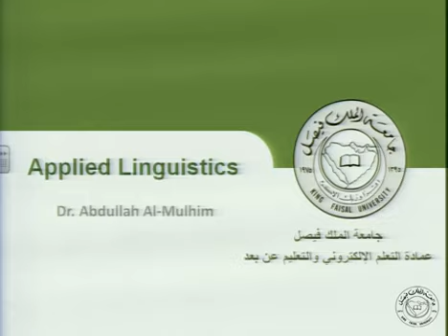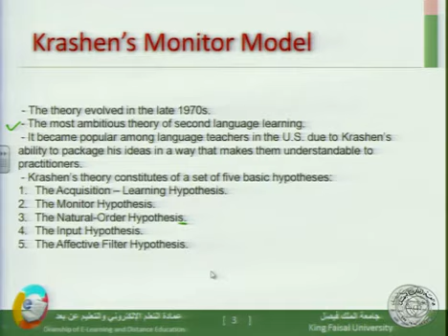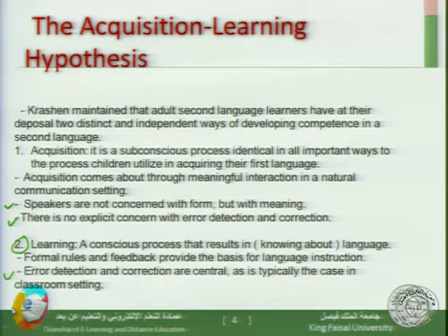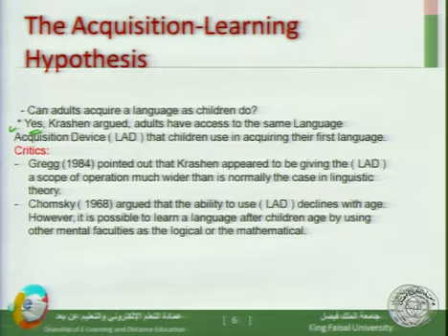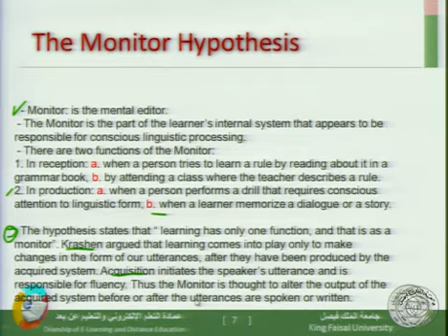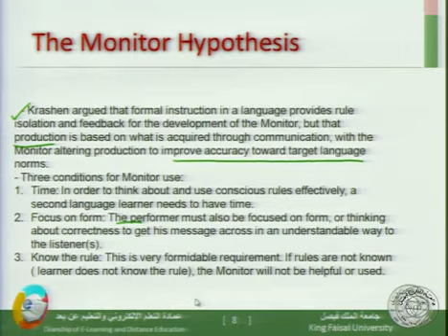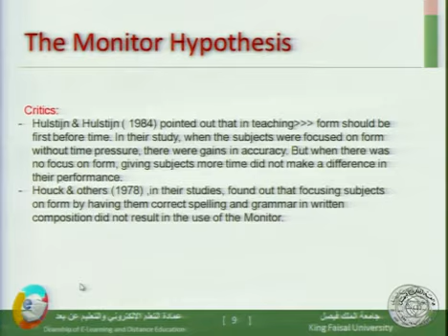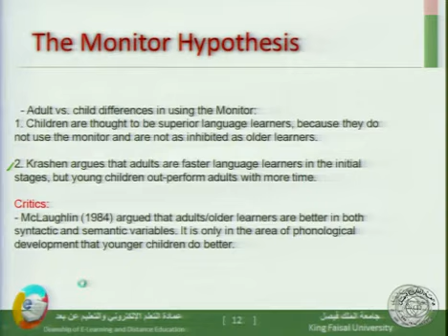05 Dr Abdullah Al-Mulhim English Applied Linguistics kfu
Dr Abdullah Al-Mulhim English Applied Linguistics kfu